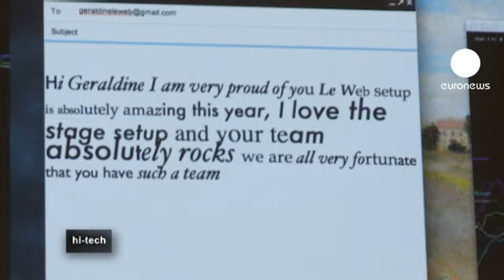euronews hi-tech - LeWeb 12: where the physical and virtual merge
The 9th edition of the conference LeWeb in the French capital Paris. It is one of the major events in the Web industry, bringing together around 3.500 professionals, investors, bloggers and fans of the Internet.

The years subject is "The Internet of things". Many objects of our everyday life are connected to the Internet. The physical and virtual worlds are merging.

Jean Ferre is from Microsoft, France:

" I think there has been a explosion of objects that contain a chip and an operating system where we can find applications. These days we have 10 power 28 bytes produced in 2011, it does not equal the number of stars in the universe, but it is a lot of intelligence for use on tablets, PCs, phones, TVs and then more dedicated objects. Such as glasses, rings, watches."

Muse is an astonishing device. It is a headband developed by Toronto based company InteraXon. It is a portable EEG machine. It detects the users neural activity in real time while in a relaxed or concentrated state.

Muse uses algorithms to identify subtle changes in the brain.

The headband connected via bluetooth to a computer can read the emotional state of the user.

Ariel Garten is CEO at Interaxon:
"The best use of the technology right now is to help you to understand yourself, to be able to improve your brain fitness, to be able to do things like meditating more effectively, to be able to concentrate more effectively at work."

The device can be used to play games. Ping pong of the future will involve no bats, just head movements and facial recognition.